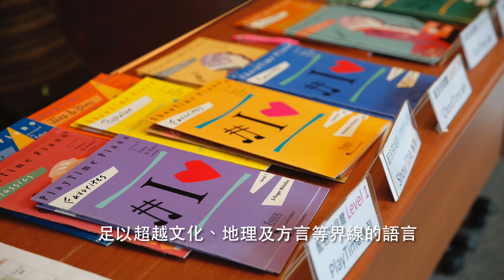功學社音樂中心│特色課程 【芬貝爾鍵盤小團班】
【孩子最期待的音樂課，首選功學社《芬貝爾鍵盤小團班》】🎹🎹
功學社鋼琴課程教育系統「芬貝爾鋼琴課程」獨家代理精心翻譯全世界最暢銷鋼琴教材《芬貝爾基礎鋼琴教材》，堅持「以學生為中心」的教育理念，活化學生的分析力、創造力及表現力。活潑生動的美式教學思維，開啟藝術美感學習，左右腦均衡開發的最佳途徑。😉
👉全新強檔推出「芬貝爾鍵盤小團班」👈
世界知名教育家親自指導的專業師資群，3-6人精緻小班制教學，針對國小1-6年級兒童，精心設計一年期學習進程，除了音樂基礎穩固養成，彈奏能力更是大躍進！孩童的第一堂音樂課，零負擔學習，卻能紮實培養音樂素養與興趣。
🥇學音樂，功學社是您第一選擇
深耕台灣超過85年的音樂教育品牌，多元化的音樂課程，最專業的師資，多樣化的音樂成果發表，功學社與您共同陪著您的寶貝，期待上台展現自信的每一刻！